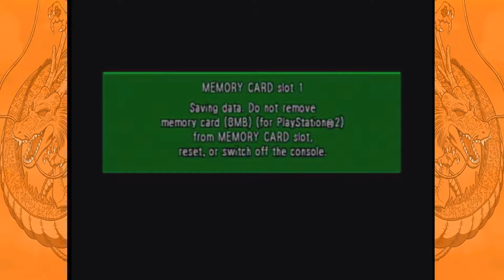DragonBall Z Budokai - Part 7 - THE GRAND PICCOLAMI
Piccolo aims his sights at Cell and Android 17 to end the android rain of terror. Also an old green man touches him in his deepest most private place. his heart.